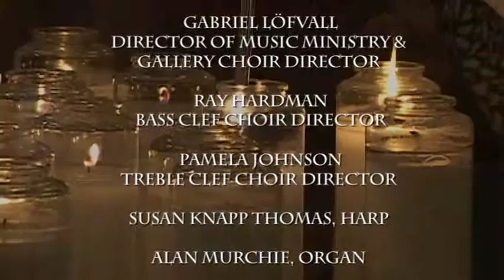Lessons and Carols - Dec 14 2014 - Lo How a Rose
St. Patrick - St. Anthony Church: Hartford, Connecticut
Sunday, December 14, 2014 at 7:00 p.m.

A Festival of Lessons and Carols
Program
PROCESSION  Once in Royal David’s City
BIDDING PRAYER
ANTHEM (Bass Clef Choir) The Yearning
SECOND LESSON  Isaiah 40: 1-9
A CAROL FOR ALL Comfort, Comfort, O My People
THIRD LESSON Isaiah 43: 1-3a, 4
ANTHEM (Gallery Choir) Angelus ad Virginem
FOURTH LESSON Luke 1: 26-38
A CAROL FOR ALL  Lo, How A Rose E’er Blooming
FIFTH LESSON Luke 2: 1-7
A CAROL FOR ALL The First Nowell
SIXTH LESSON Matthew 2: 1-12
ANTHEM (Gallery Choir) The Morning Star
REFLECTION
ANTHEM (Treble Clef Choir) Ceremony of Carols (Benjamin Britten)
BLESSING & DISMISSAL
A CAROL FOR ALL On This Day Earth Shall Ring
ORGAN POSTLUDE Allegro from Organ Concerto in F

St. Patrick-St. Anthony Bass Clef Choir, Gallery Choir, Treble Clef Choir

Gabriel Löfvall, Director of Music Ministry & Gallery Choir Director
Ray Hardman, Bass Clef Choir Director
Pamela Johnson, Treble Clef Choir Director
Susan Knapp Thomas, Harp
Alan Murchie, Organ

PRESIDER
Fr. Tom Gallagher, ofm
FIRST LESSON
Elizabeth Horan
SECOND LESSON
Bill Prenetta
THIRD LESSON
Sarah Fitzsimons
FOURTH LESSON
Matthew Schwab
FIFTH LESSON
Colin Horan
SIXTH LESSON
Jim Bergenn
CROSS BEARER
Veronika Frazeur

Bass Clef Choir
Matthew Burke Dan Carney Matt Cramer Michael Crowley Neil Dempsey Michael Dolan
James Felice Don Fogg Paul Foody Zachary Gutierrez Dean Kyburz Gabriel Löfvall
John Lubszewicz Andrés Moreno García Bill Siddons William Zielenbach

Gallery Choir
Greg Andrews J. Frank Baiardi Beverly Boyle Judy Chirino
Bei Creamer Trudy DeNino Christopher Daugherty Joshua Ellenberg Kateri Fitzsimons Isabel Fitzsimons Dr. J. Scott Galle
Zachary Gilbert Chase Gutierrez Zachary Gutierrez Martha M. Harding Allison Holst-Grubbe Ray Hardman Joanne Huelsman Pamela Johnson Christina Kershaw Molly Knox Sonya Kobes
Anne Krafft Irene Kramer Gloria Lombardo John Makari Sharon Miceli Cecilia Mickey Andrés Moreno García Benjamin Rauch Keri Anne Travis Kimberly Young

Treble Clef Choir
Susan Ahearn Beverly Boyle Bei Creamer
Pat Dillon Suzanne Fournier Mary Ann Haar Allison Holst-Grubbe
Kathy Hoogewerff Kelley Kelly Christina Kershaw Sally Kickham Barbara Lagana Gabriel Löfvall Lois Luddy
Michelle Ouchakof Alexandra Peirlot Benjamin Rauch Jane Tinti Jenna Valliere Tori Whaley Kimberly Young

Camera and Editing: Jessica Glass
Audio Engineer: David Raymond